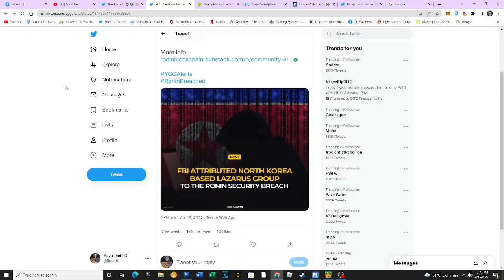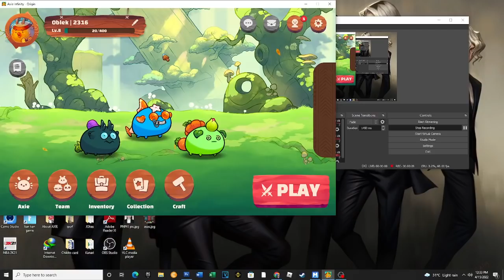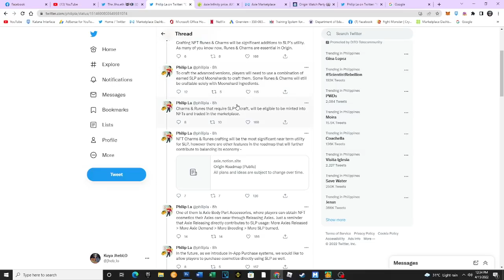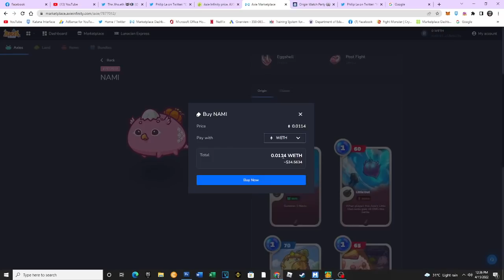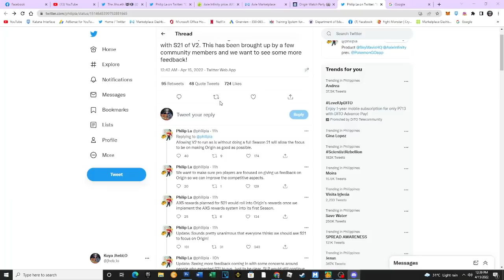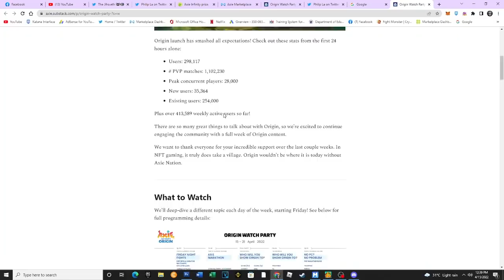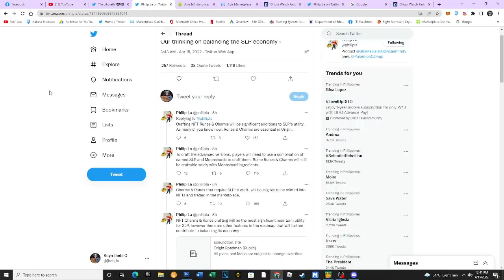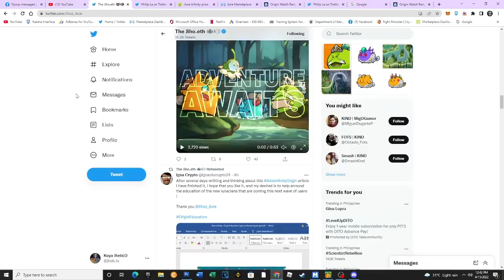BREAKING NEWS | Axie Infinity | UPDATE